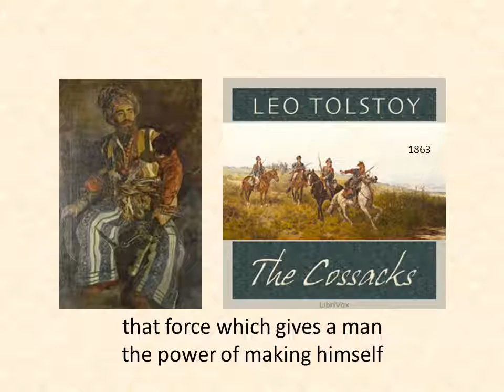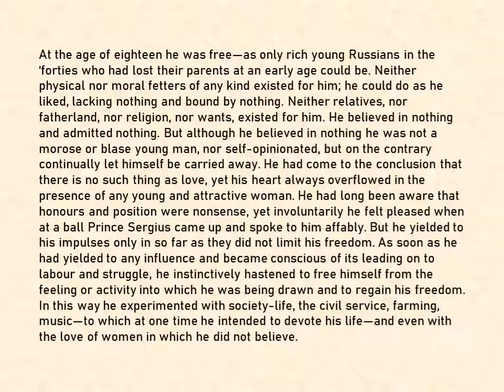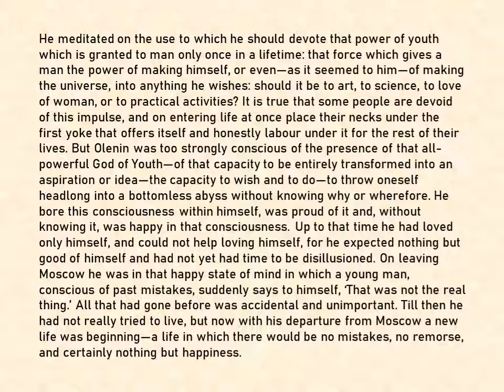Tolstoy on the Abyss 1863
Tolstoy on the abyss, from the Cossacks

He meditated on the use to which he should devote that power of youth which is granted to man only once in a lifetime: that force which gives a man the power of making himself, or even—as it seemed to him—of making the universe, into anything he wishes: should it be to art, to science, to love of woman, or to practical activities? It is true that some people are devoid of this impulse, and on entering life at once place their necks under the first yoke that offers itself and honestly labour under it for the rest of their lives. But Olenin was too strongly conscious of the presence of that all-powerful God of Youth—of that capacity to be entirely transformed into an aspiration or idea—the capacity to wish and to do—to throw oneself headlong into a bottomless abyss without knowing why or wherefore. He bore this consciousness within himself, was proud of it and, without knowing it, was happy in that consciousness